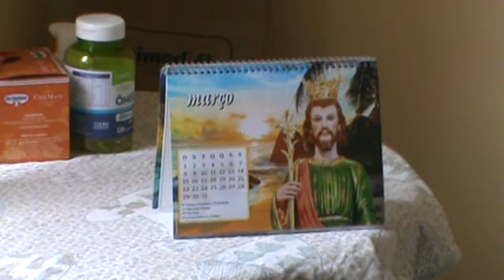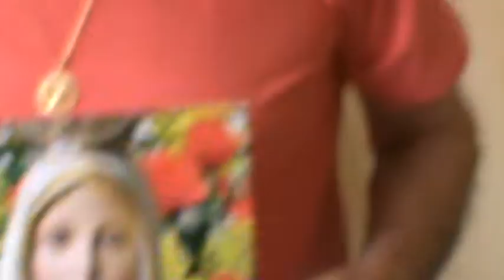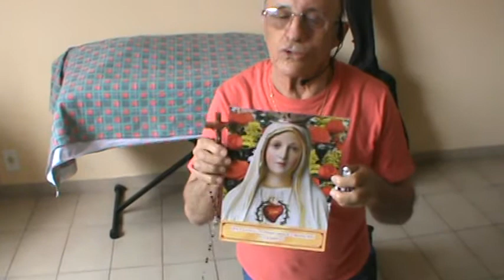M2U00003 - Casinha Branca - Lá no Pé da Serra. - Compositor - Elpídio dos Santos.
Boa tarde Srs. Meus amigos do Youtube, e do Facebook, e todos os amigos do Mundo de Deus. Nesta data, eu Invoco à todos para que de Joelhos orem para Jesus, para que Ele cure nosso Mundo. Com Bençãos, de Paz e saúde para o nosso Planeta, que está doente.
Respeitosamente,
José Tavares - Dudé.